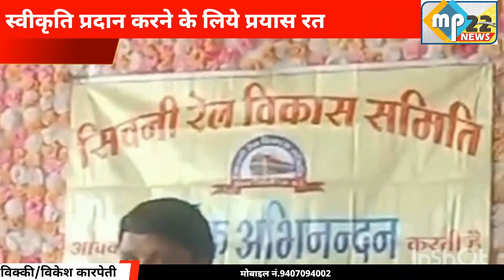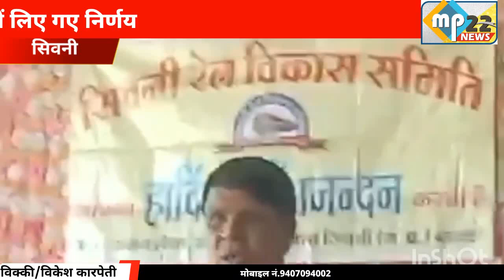अब शिकारा-रामटेक रेल लाइन की बारी : रेल विकास समिति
Seoni news
Today news
Local news
Aaj ka news
Accident newe
All news